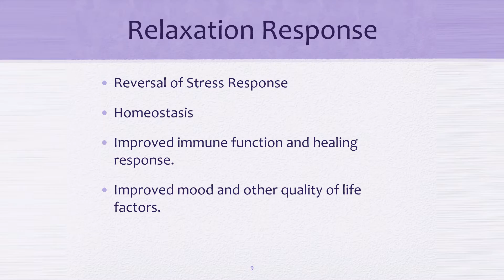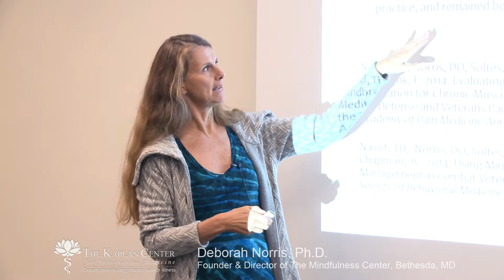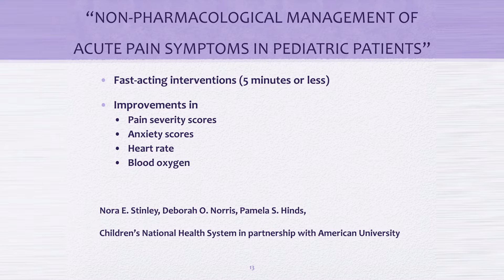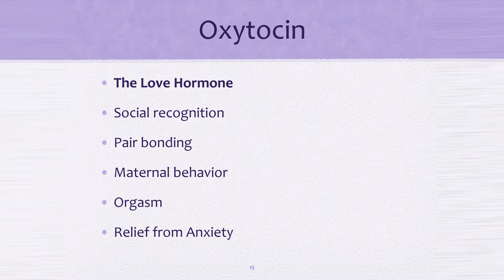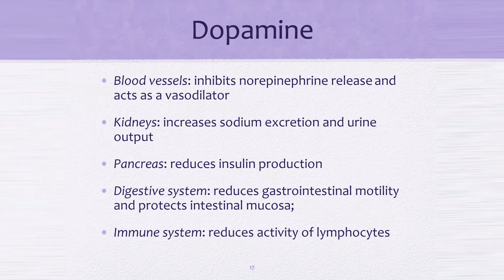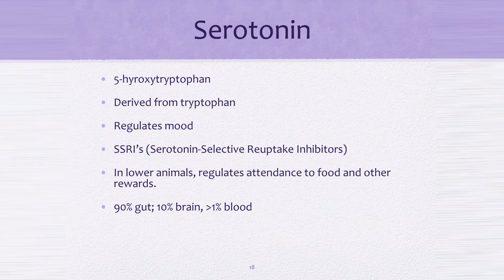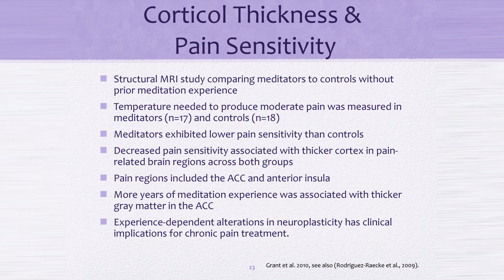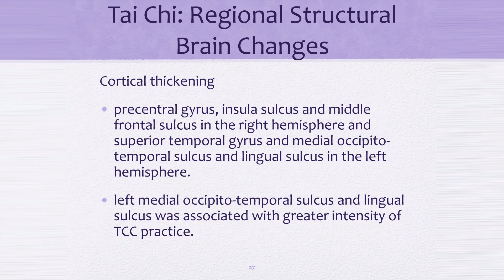Mindfulness Meditation as Therapy, Featuring Deborah Norris, Ph.D., Part 2 of 3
Part 2: Eliciting the Relaxation Response: Body Healing

In this video series, Deborah Norris, Ph.D. discusses meditation as an effective clinical therapy for the treatment of numerous health conditions, including both mental and physical health.

As the evidence-basis for using meditation in clinical care grows, many people are turning to mindfulness practices for the treatment of pain and associated medical conditions. Dr. Norris presents the research that supports the therapeutic potential of these self-care practices, as well as the mechanism of action and the relevant components or “active ingredients” of mind-body therapies. Understanding these mechanisms and practices helps us to apply them in our own lives and in our medical care.

Deborah Norris, Ph.D. is the Founder and Executive Director of The Mindfulness Center in Bethesda, MD. A neuroscientist by training, she is the Director of the Psychobiology of Healing Program in the Department of Psychology at American University where she is Psychologist-in-Residence. She has a research appointment at the D.C. Veteran’s Affairs Medical Center and at Children’s National Hospital. Dr. Norris previously taught in the Psychiatry Department at Georgetown University Medical School, and in the Health/Fitness Department at American University. She served as the U.S. lead neurotoxicologist to the US Environmental Protection Agency, and to the European Organisation for Economic Development and Cooperation. Her research focus is on the mechanism of action and standardization of mind-body practices in the treatment of mental health and pain in under-served and special needs populations.